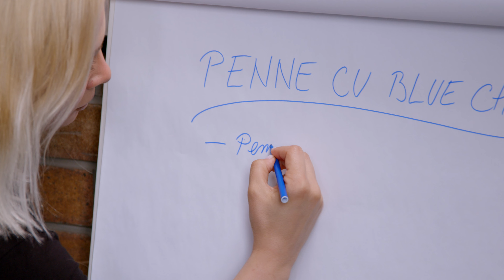🧀Mini Penne cu Blue Cheese si Pere 😀 | Chef Laura Eremia👌 | TRUfood #61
Chef Laura Eremia a revenit in studioul TRU food cu o reteta perfecta pentru momentele cand simti nevoia sa te rasplatesti dar nici nu vrei sa stai o vesnicie in bucatarie : Penne cu Branza Blue Cheese si Pere. 👌
Ingrediente:
300 gr penne
150 gr blue cheese
100 gr parmezan razuit
100 ml smantana de gatit
busuioc proaspat
1-2 pere proaspete

Te asteptam si aici  cu un like, un share, un comentariu de bine sau de rau
(promitem sa invatam din ambele).

Ne place, place, place sa folosim vesela de la Mica Cera

Daca vrei sa vezi primul noile episoade nu uita sa te abonezi, sa dai like 👍 si clopotel 🔔